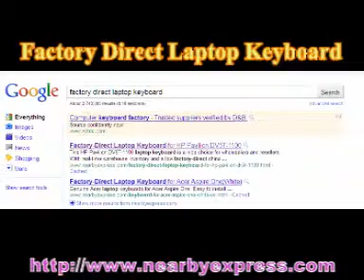Your Source for Factory Direct Laptop Keyboard!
Your Source for Factory Direct Laptop Keyboard! Check on the category on NearbyExpress.com

Factory-direct wholesale priced Laptop Keyboards, Notebook Keyboard, and Netbook Keyboards to Dropship from China to your computer repair shop or directly to your customer.